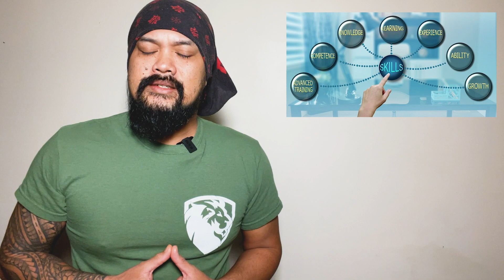Is Military Knife Training Worth A Civilian's Time?!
Who teaches FMA best? A cop, a soldier or a civilian?  Filipino Martial Arts training can run the spectrum of art and function, so who teaches it best?

In this video I express my opinions based on 10 years of working in both the tactical and martial arts worlds.  The answers shouldn't be all that surprising.  I hope you listen to the entire thing...there are nuances in both my spoken word and what appears on screen.